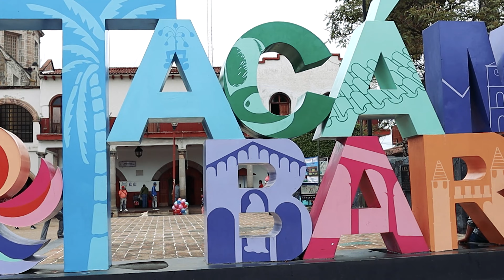CARNITAS DE TACAMBARO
Las carnitas es un paltillo tradicional de Michoacán... Se realiza este manjar en distintos municipios... en Tacámbaro que es otro de los pueblos mágicos, cercano a Pátzcuaro, también se preparan las ricas Carnitas.